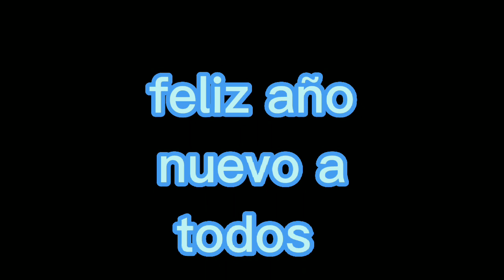rewind 2022 believer imagine dragón jurassic world & godzilla